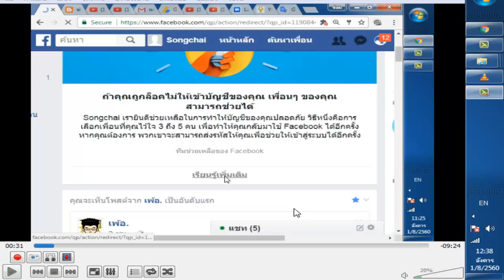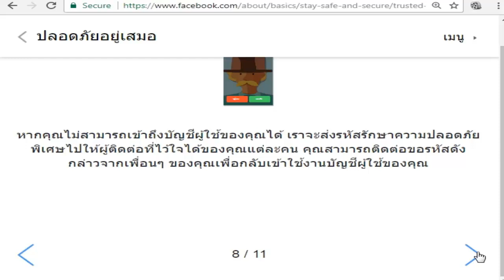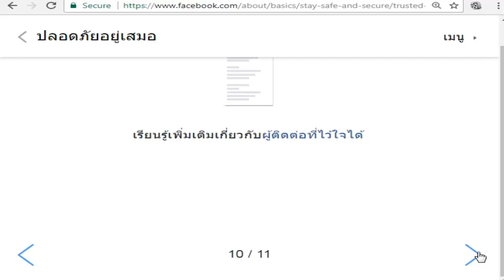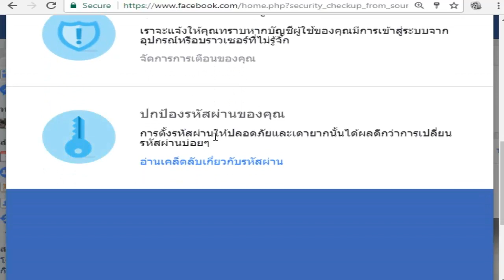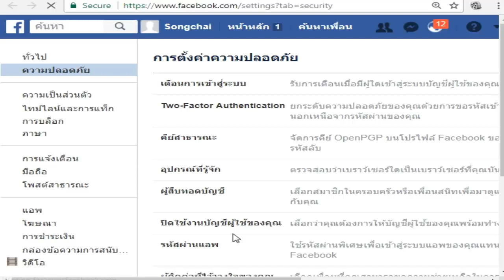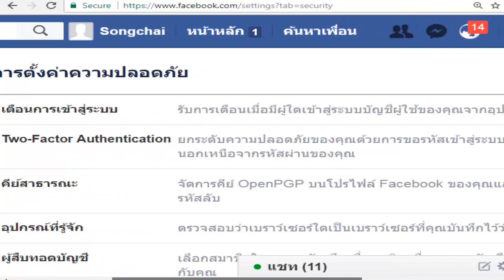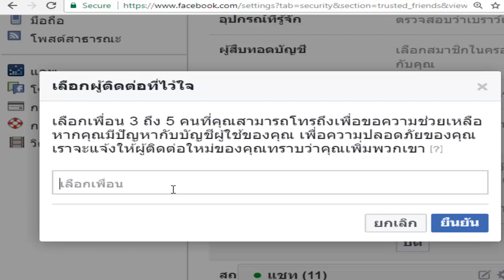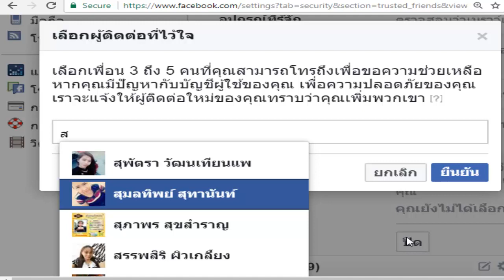FACEBOOK ตอน8 วิธีแก้ไขและป้องกันบัญชีถูกล็อค Unlock FACEBOOK in case locked account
สินค้าราคาถูก ชำระเงินปลายทางได้
ซื้ออะไหล่ของกินของใช้ ราคาถูก ชำระเงินปลายทางได้